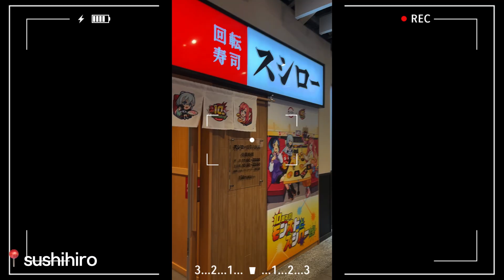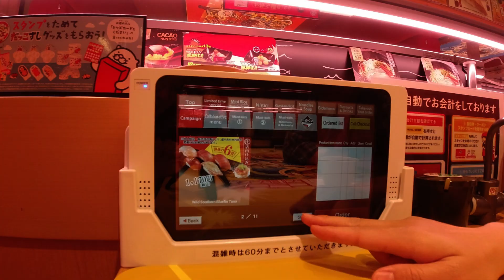🍡 japan vlog: osaka + tokyo 🇯🇵 (nara park, nakatanidou, ajinoya, shinsekai)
last vlog on japan! this truly was the best trip of 2023 (I'm already thinking about going back!) make sure you follow my socials because I post daily 👉🏻 ig: sincerely.sammy // tiktok: sincerelysammy

✈️ my travel essentials:
compression packing cubes
travel room slippers
nuun sport electrolytes
toiletry bag
tongue scraper

🔗 LINKS
my equipment:
dji om 4 se

⏰TIMESTAMPS:
0:24 going to Nara park
0:30 nakatanidou
1:15 feeding the deers
2:59 trying Starbucks in Japan
3:25 ajinoya
4:59 shinsekai
5:51 taking the Shinkansen back to Tokyo
8:03 last hours in Tokyo :(

🎵 MUSIC
nowhere fast - neptune
three sixty five - neptune